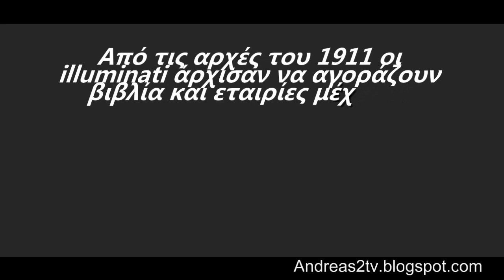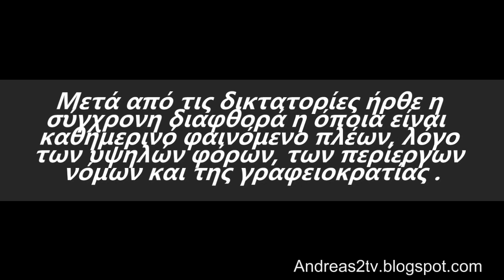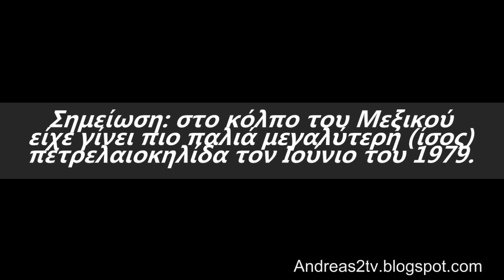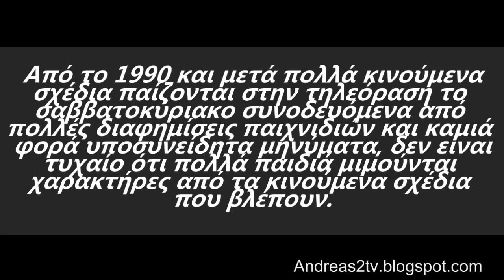ΤΙ ΈΡΧΕΤΑΙ ??? 2/3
Εμένα με ενδιέφερε ποιο πολύ αυτό που δίχνει στο 1:56 που είναι κάτι που τελειος μονο μου το ανακάληψα και το έβαλα στο βίντεο και έχει ποιο πολύ σιμασία απο της κάρτες και την πετρεολκυλίδα που ειναι πραγματα τα οποια επιτιδες βάζουν για να θολοσουν αυτα που δίχνει με το 666 το οποιο ειναι και η πραγματική αποκαλιψη και που το επιτιδες το εβαλα κάπος φανερα.
ΕΔΩ ΕΙΝΑΙ ΤΟ ΤΡΙΤΟ ΜΕΡΟΣ